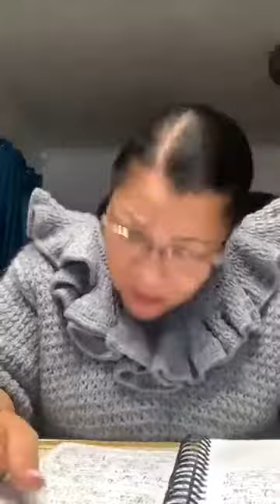Welcome to “Midnight Cry” with Apostle Dr. Violet Wallace.